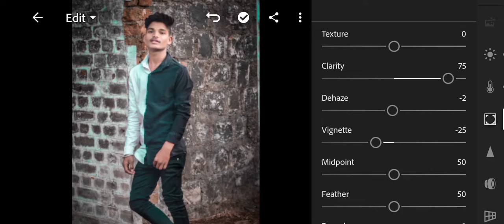Lightroom se photo edit kese kare।। Blue and black photo editing in Lightroom...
Lightroom se background change kese kare
Lightroom se background colour change
Lightroom photo editing tutorial
sabckrib 🔔 chanal